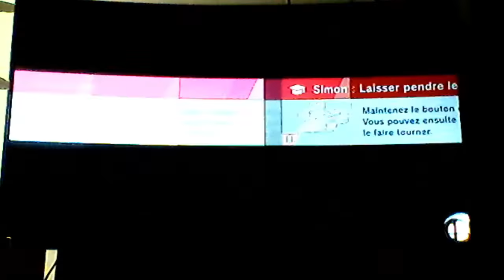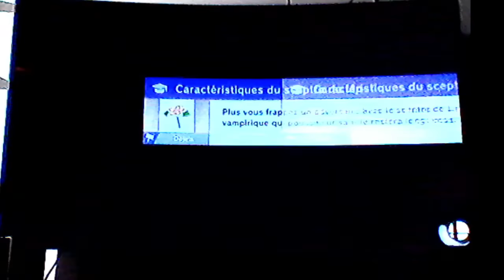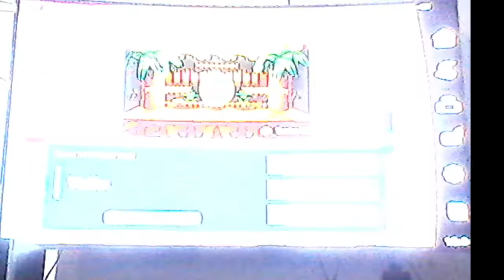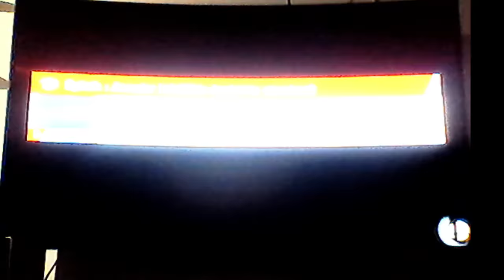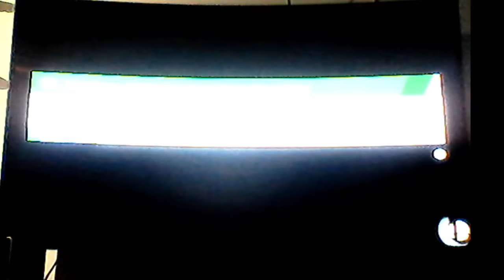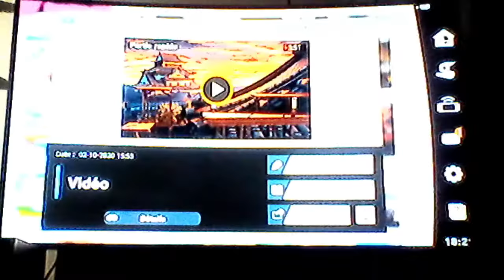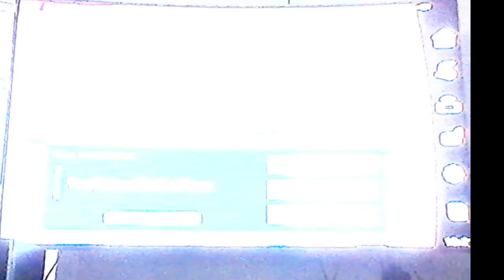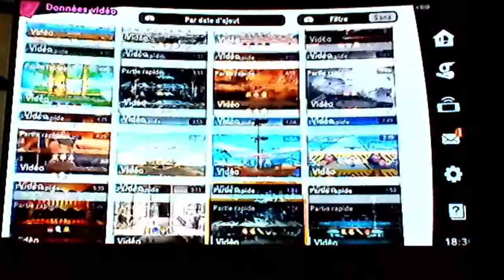SSB Ultimate Online - Conquête Élite Smash - Simon : Passer à travers le spammage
Spammer : Le mot d'ordre pour gagner à coup sûr.

J'aimerai vous rappeler que je suis présent et que j'existe aussi. J'ai dû être réellement patient pour passer à travers des jeux de bourrage de coup, trop agressif ou jouer qu'avec des projectiles seulement à quelques exceptions près. Voici quelques exemples de cas vraiment difficile.